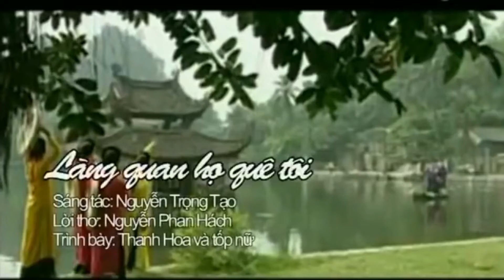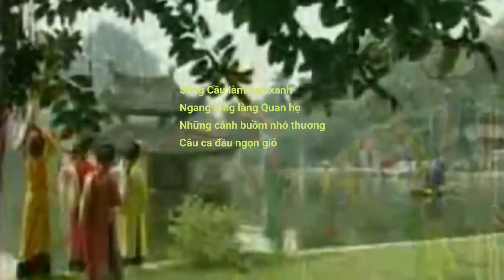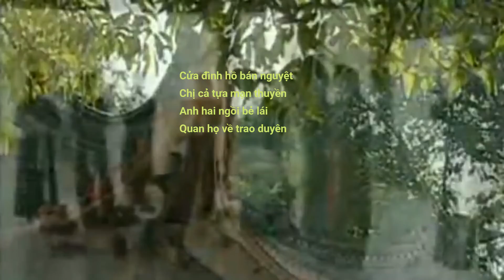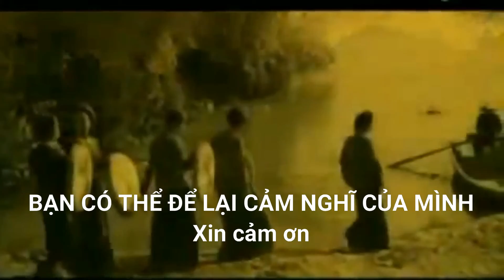QMT191 LÀNG QUAN HỌ Nguyễn Phan Hách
Anh dắt em qua cầu
Cởi áo đưa cho nhau
Nhớ về nhà dối mẹ
Gió bay rồi còn đâu